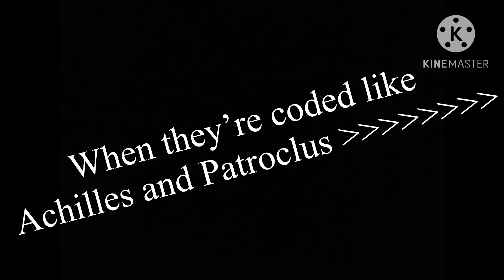Nothing at all | 3rd life smp ~ flower husbands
Achilles and Patroclus coded bitches